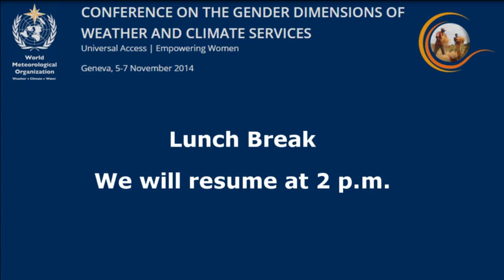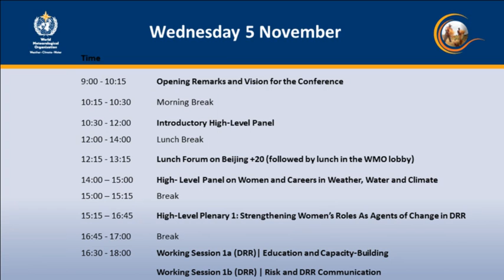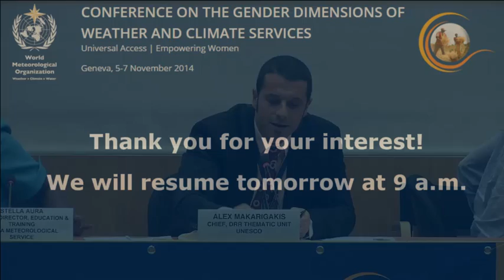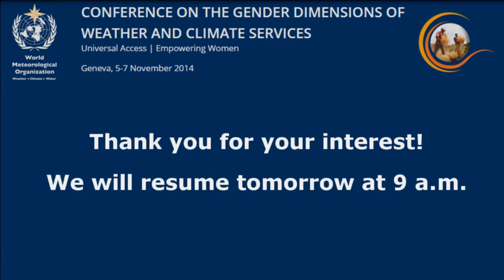WMO Gender Conference - 05 November 2014 Afternoon session